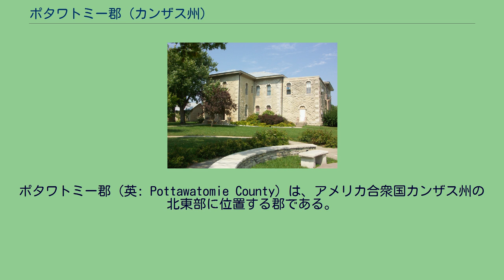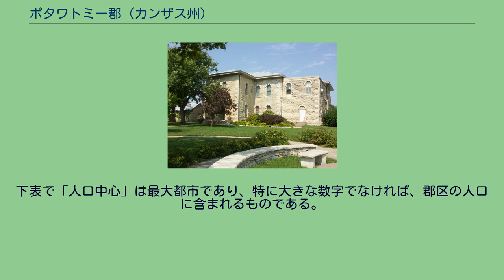ポタワトミー郡 (カンザス州)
ポタワトミー郡（英: Pottawatomie County）は、アメリカ合衆国カンザス州の北東部に位置する郡である。
2010年国勢調査での人口は21,604人であり、2000年の18,209人から18.6%増加した。
郡庁所在地はウェストモアランド市（人口778人）であり、同郡で人口最大の都市はウォーミーゴ市である（人口4,372人）。
郡名はポタワトミー族インディアンから採られている ポタワトミー郡は、ライリー郡、ギアリー郡と共に、マンハッタン大都市圏を構成している。
2009年推計の都市圏人口は123,086人である。
ポタワトミー郡出身の中には元世界ヘビー級チャンピオンのボクサー、ジェス・ウィラードや自動車会社経営者ウォルター・クライスラーがいる。
ポタワトミー郡は、1857年にカンザス準州議会によって、元はライリー郡にあった領域が分離して設立された。
現在の郡庁所在地であるウェストモアランドは、1882年に行われた住民投票で選定された。
ポタワトミー郡はアルコールを禁じる、すなわち「ドライ」の郡だったが、1986年にカンザス州憲法が修正され、住民は投票で個人が嗜むアルコール飲料の販売を承認した。
隣接するライリー郡の郡庁所在地マンハッタン市の小部分が郡内に入っている。
タトルクリーク湖が造成される前は、ガリソンの町が郡内中央部西にあった。
ポタワトミー郡は23の郡区に分けられている。
マンハッタン市は「政治的に独立」とは見なされ、下記郡区の数字からは外されている。